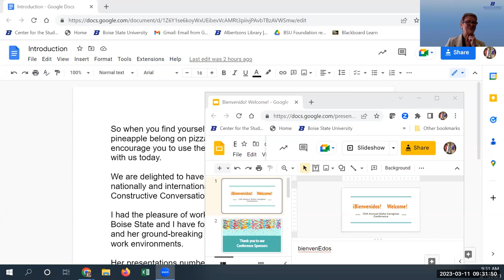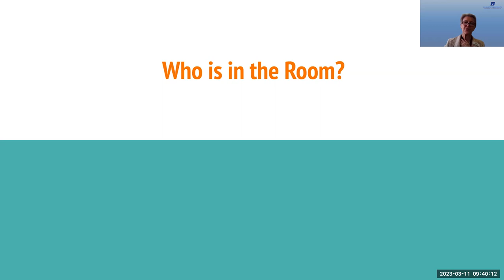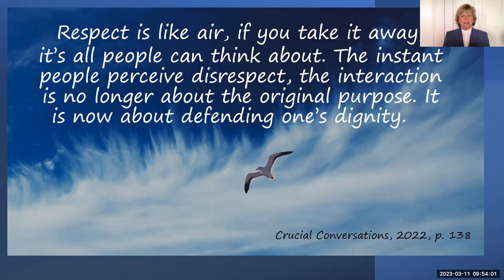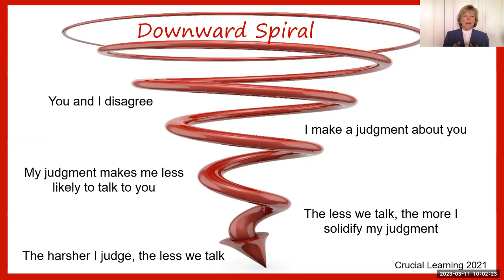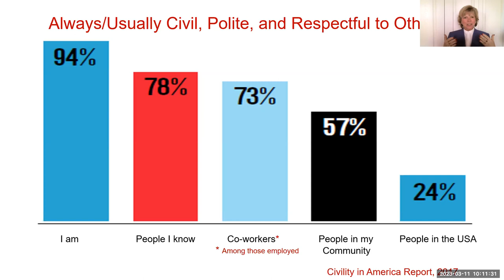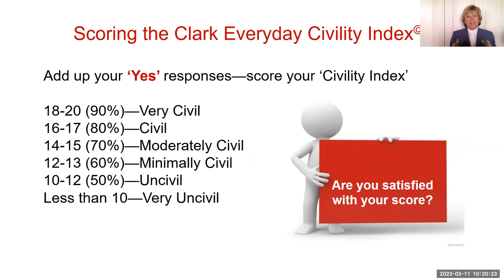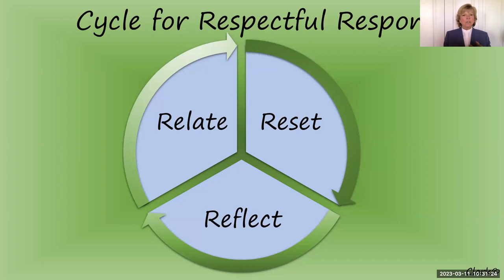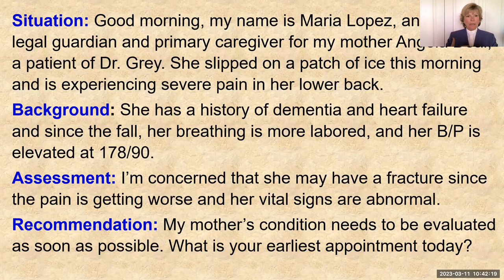2023 Family Caregiver Conference: Welcome and Keynote